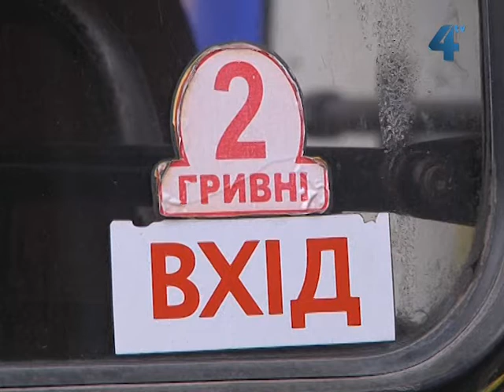Проїзд у маршрутках подорожчає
Проїзд у тернопільських маршрутках подорожчає. В автобусах звичайного режиму - із 2 грн. до 2,5 грн., у соціальних - із 1,25 грн. до 1,5 грн. З відповідними розрахунками та пропозицією підвищити вартість проїзду тернопільські перевізники звертались до міської ради ще у червні. З того часу в Асоціації перевізників сподівались на кращі зміни у державі. Проте під кінець року ситуація стала критичною, і питання підвищення вартості проїзду сьогодні стало необхідністю.